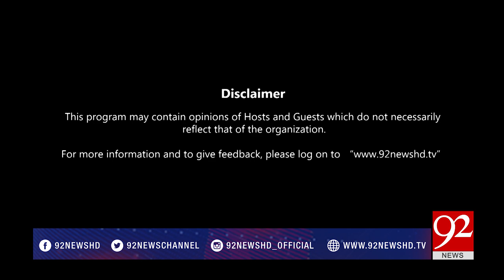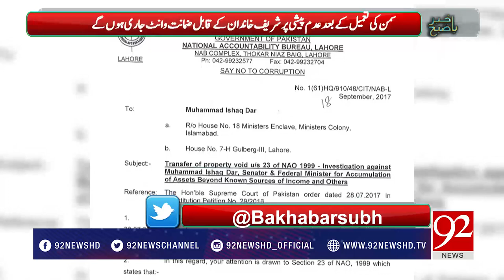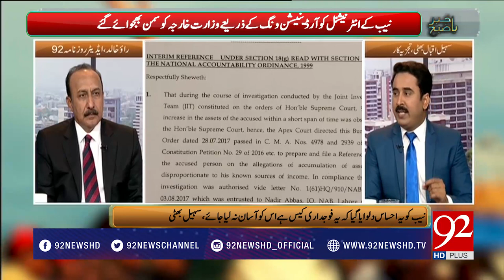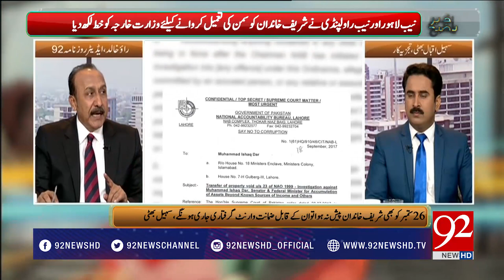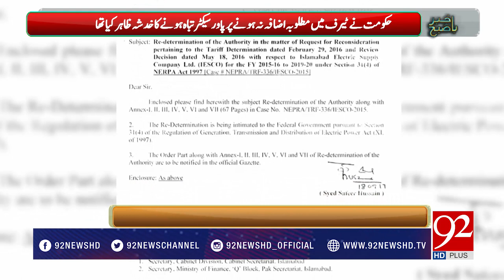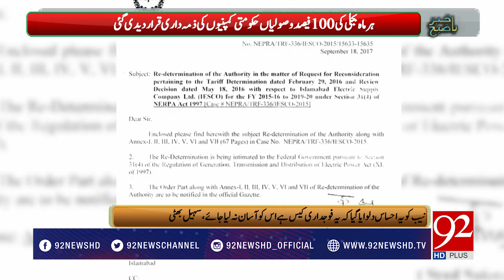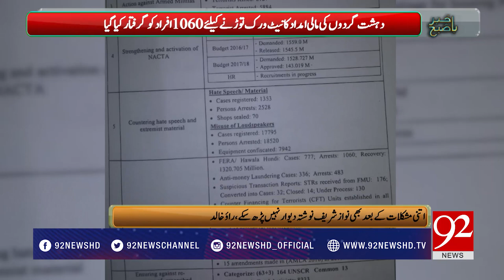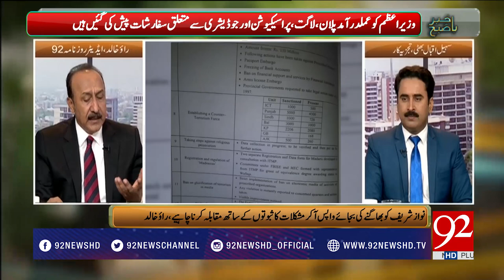Bakhabar Subh - 21 September 2017 - 92NewsHDPlus